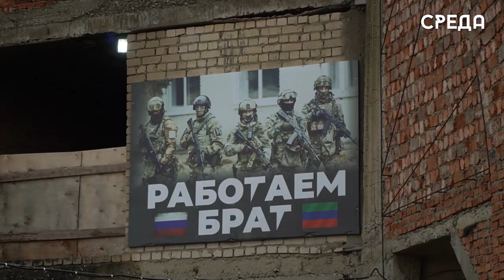Елена Павлюченко организовала для детей участников СВО мероприятие в военно-патриотическом центре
В преддверии Нового года депутат Народного Собрания Дагестана Елена Павлюченко совместно с военным комиссаром города Маратом Пашаевым организовала мероприятие для детей кайспийчан участников СВО. В военно-патриотическом центре им. Нурбагандова «Работам, брат» ребята интересно провели время, играя в страйкбол и пейнтбол.